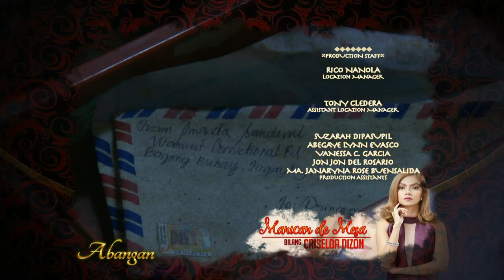Magkaibang Mundo: Full Episode 20